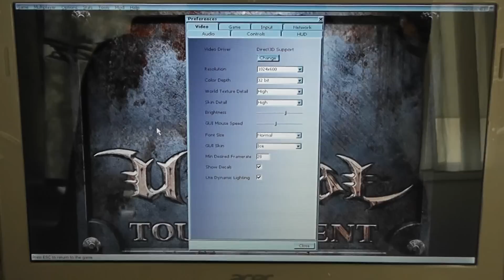Acer Apire One D270-26Cws Atom N2600 White Gaming Unreal Tournament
Acer Apire One D270-26Cws Gaming Unreal Tournament
Benchmarks:
400 points 3dmark 06
2480 3dmark 2001 SE
Windows 7 sp1 Ultimate 3.2 in 3D graphics